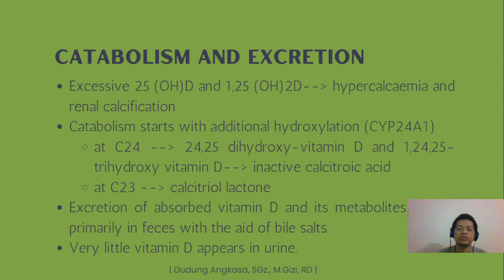Vitamin Matahari | Sun Vitamin - Part 8